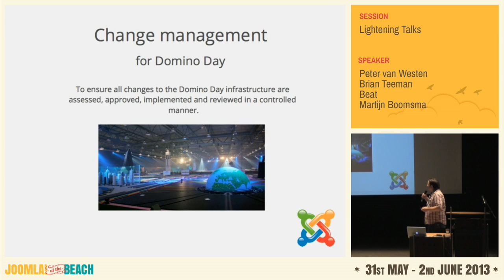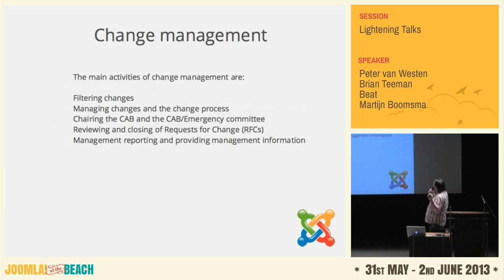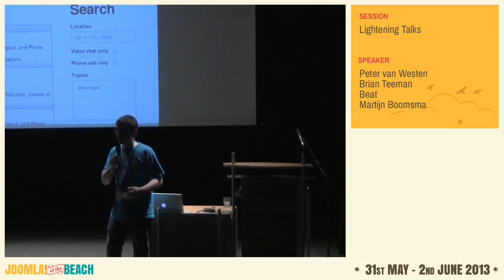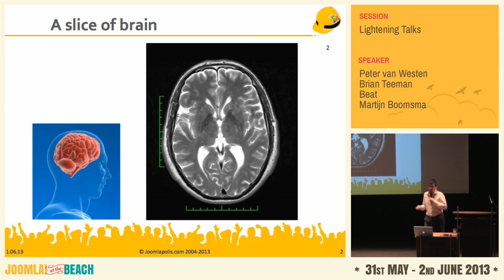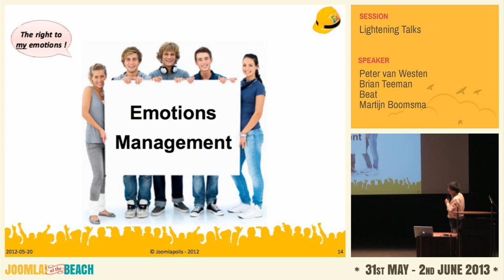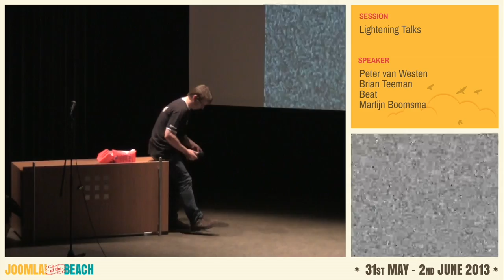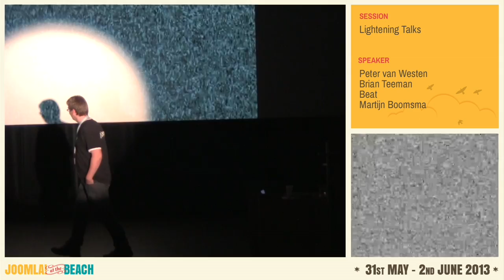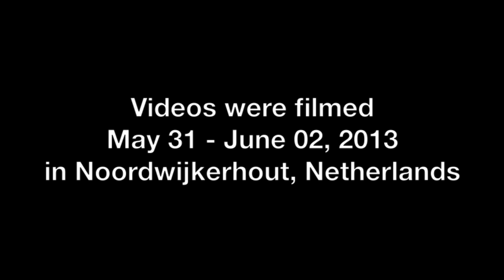Lightening Talks - Saturday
Change management for Domino day

J-Matchmaker

Joomla! Wow!

What? Nothing!